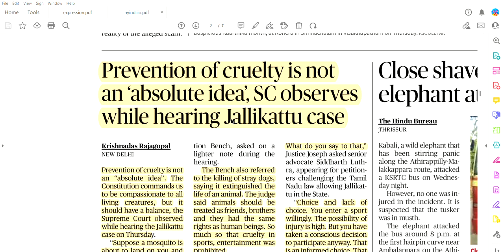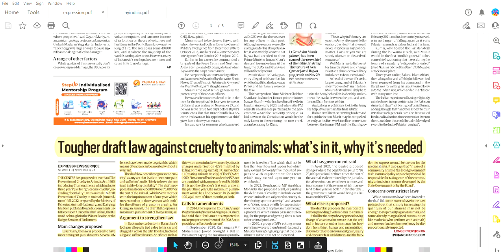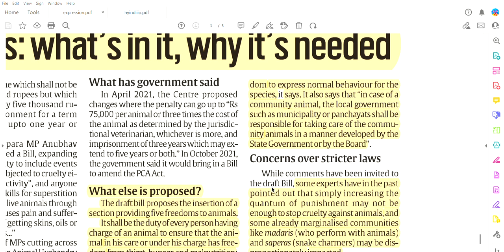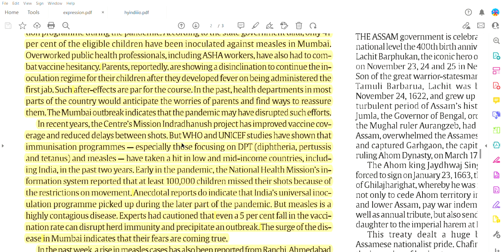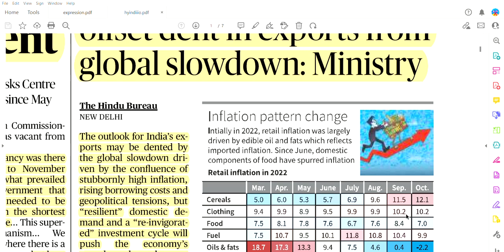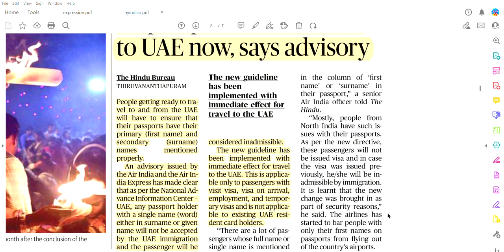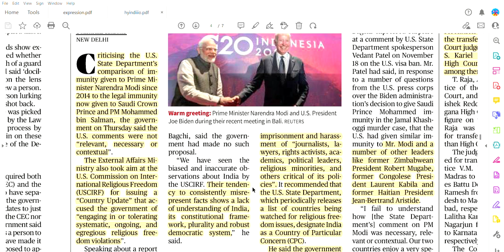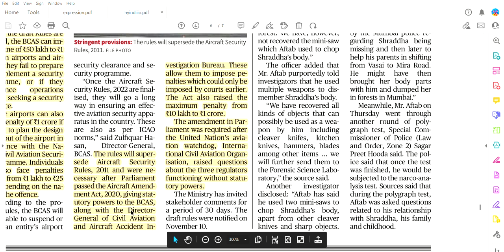25th November , 2022 - Complete 'THE HINDU' and 'THE INDIAN EXPRESS' made easy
What is Jallikattu ?
Is 'Prevention of Cruelty to Animals' an absolute idea ? The Draft Amendment Bill + Kurinji, Mullai , Neithal , etc Tamil landscapes
Did focus on just COVID lead to neglect of other viral diseases ?
The SC launches RTI portal
What is the link between MNREGA and status of Indian Economy ?
How population acts as a boon for India's Economy ?
What are the draft Civil Aviation rules ?
And other interesting things explained.